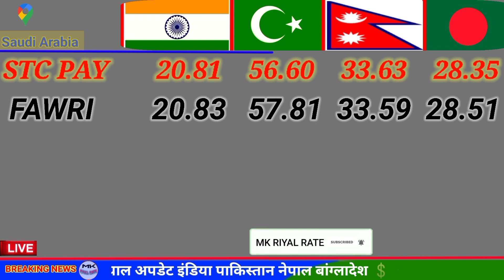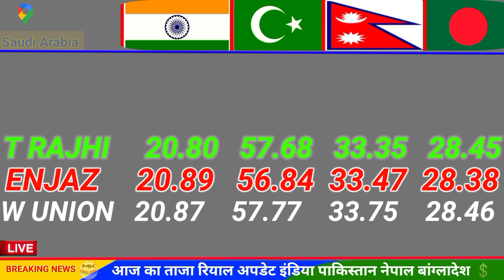Aaj ka riyal rate kitna hai | Riyal Rate India Pakistan Bangladesh Nepal Today 🔥 | Saudi Riyal Rate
Hi

DOSTO IS 👉 is video 14 August ka  riyal rate kya chal raha hai India Nepal Bangladesh aur Pakistan ke liye ye bataya hu  ummid karta hu ki apko jankari aapko pasand aaye To like share comment jarur Karen thank you so much

Querie Solve This Video 👇

quick pay exchange rate pakistan
aaj ka riyal rate india today
today saudi riyal rate in fawri exchange
today saudi riyal rate in pakistan 2022
today saudi riyal rate in fawri bank
riyal currency rate pakistan
rial currency rate
riyal pakistani currency rate
indian currency riyal rate
pakistani saudi riyal currency rate
riyal exchange indian rupees
riyal exchange
riyal exchange rate india today
riyal exchange rate in india
riyal exchange pakistan
exchange riyal